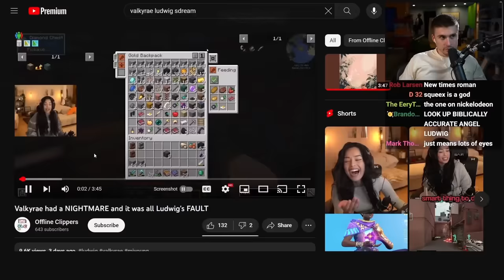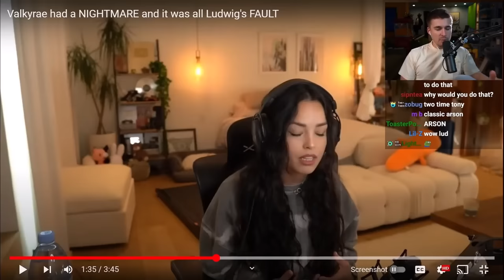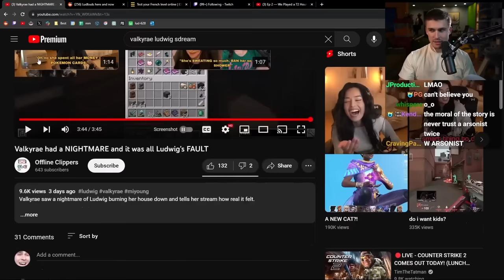Ludwig Can Not Believe Valkyrae's CRAZY Nightmare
Ludwig | @ludwig
Rae | @Valkyrae